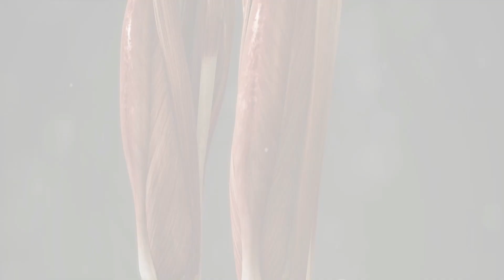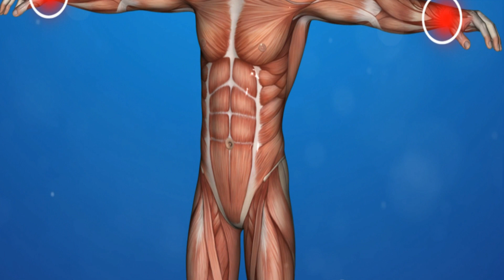Muscle Pain Causes and Cures | Why Muscle Pain and How We Can Cure It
Are those sore muscles making your life miserable? In this informative video, we dive deep into the causes behind muscle pain and reveal effective ways to cure it.

Whether it's post-workout soreness or chronic muscle aches, we've got you covered. Our expert advice and helpful tips will not only provide relief but also prevent future discomfort.

Don't suffer in silence! Let's make the pain a thing of the past.

OUTLINE:
00:00:00 Introduction to Muscle Pain
00:00:16 The Root Cause of Muscle Pain
00:00:48 Inflammation and Muscle Pain
00:01:05 Tension and Stress as Causes of Muscle Pain
00:01:21 Managing Muscle Pain
00:02:06 Conclusion